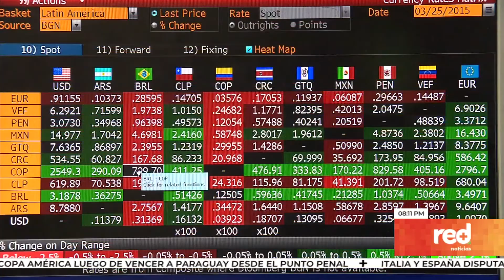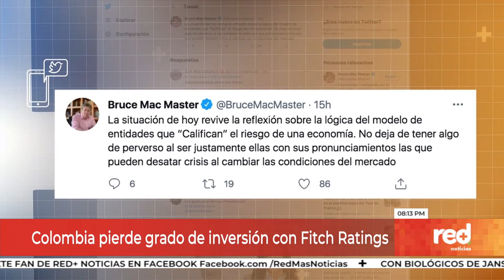Red+ | Colombia pierde grado de inversión con Fitch Raings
Fitch Ratings le quitó  el grado de inversión a Colombia... para los analistas, esta decision se veía venir, después de que hace un tiempo atrás, lo hiciera Standar and Poor`s... les explicamos las razones, y lo que podría pasar…